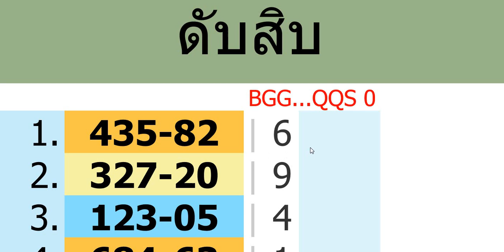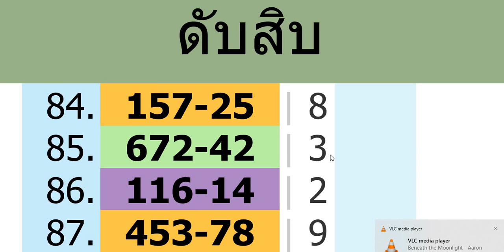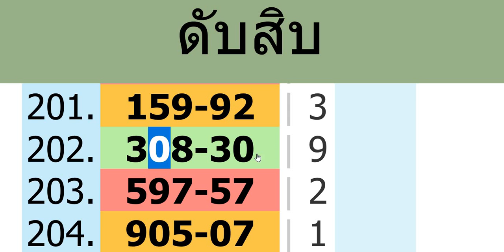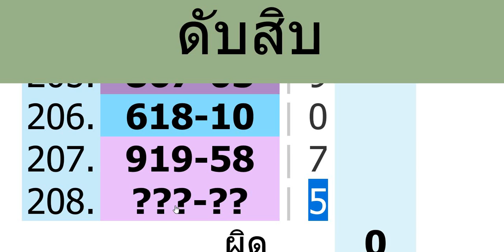ep.410ดับสิบบน1ตัวดับ207งวดไม่เคยผิด เอาไปลดทุนซื้อหวยรัฐได้เยอะงวด 2/5/65@ajarnaddcaramine ด่วน